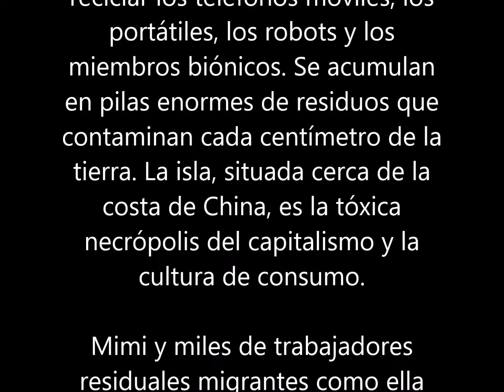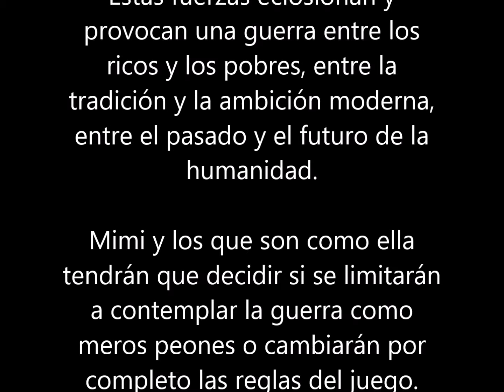Marea Tóxica : Chen Qiufan (13 Junio 2019) LIBRO